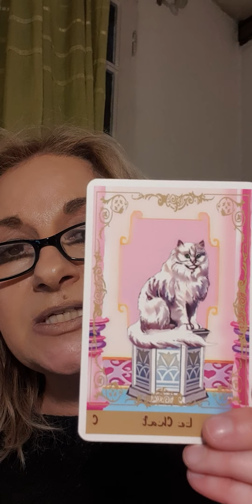AVRIL 2022 POISSONS GUIDANCE ORACLE –ASTRO LA COURONNE VOUS ANNONCE LE SUCCES MÊME DANS L'ADVERSITE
« L'amas de planètes dans votre signe et plus particulièrement la conjonction Jupiter Neptune du 12 avril, vous promet un mois de chance, d'opportunités et de belles canalisations avec l'univers et vos guides. Vous serez tout particulièrement inspirés ce mois-ci et vos talents artistiques et spirituels seront mis en lumière. Transformez vos colères en une énergie constructive pour ne pas sombrer dans des souffrances stériles. »

Dans cette vidéo, j’effectue pour vous une guidance par les messages du ciel (astrologie) et les messages de mes guides spirituels (oracles) Comment sera le mois de AVRIL 2022 pour les POISSONS ou ASCENDANTS POISSONS